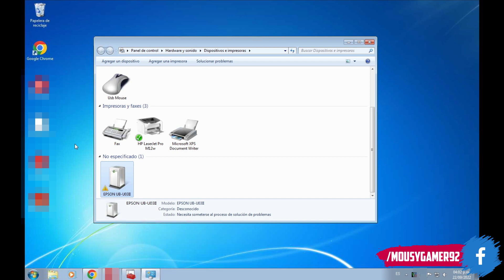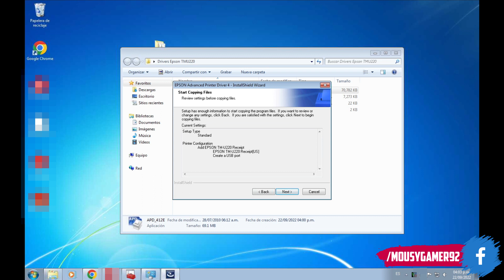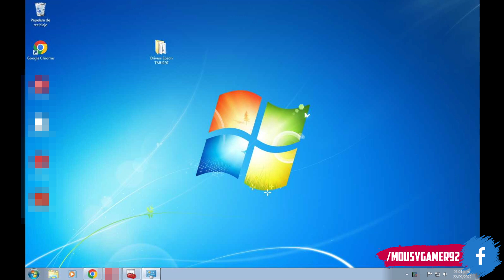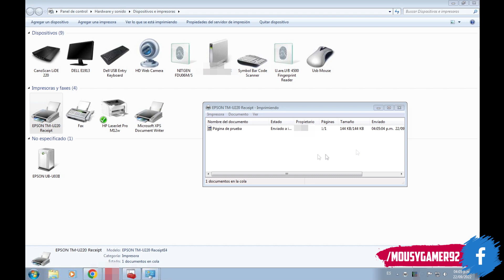Como Instalar Impresora EPSON TM-U220 y Cualquiera de Tickets | Drivers Originales Windows XP 7 8 10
Bienvenidos a un video mas de su canal, en esta ocasión les traigo un video tutorial acerca de como Instalar CUALQUIER impresora Epson de tipo Matriz De Punto, en este caso especificamente la TM-U220.